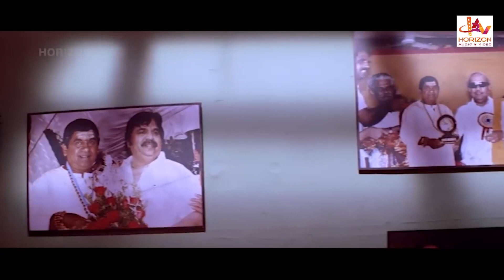സമയം കളയണ്ട ഇത് തന്നെ ആണ് അവസരം malayalam| movie | scene | hd | dubbed malayalam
Written by Marudhuri Raja (dialogues)
Screenplay by P. Vasu
Story by P. Vasu
Produced by Mohan Babu
Starring Nagarjuna Akkineni
Manchu Vishnu
Mamta Mohandas
Production
company
Sree Lakshmi Prasanna Pictures
Release date
1 February 2008
Running time 154 minutes
Country India
Language Telugu